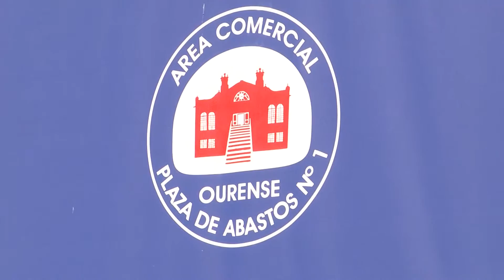Cousas de comer A 14-7-20